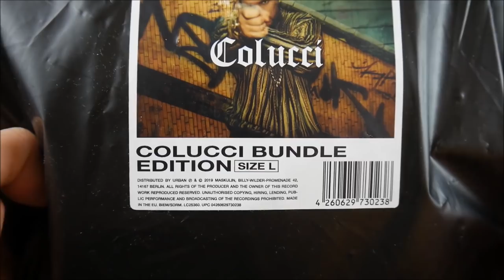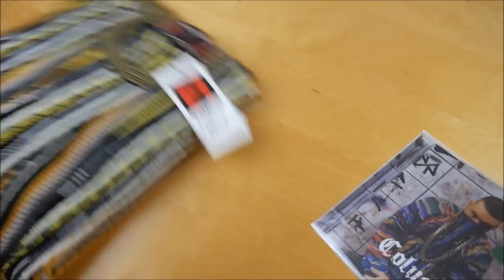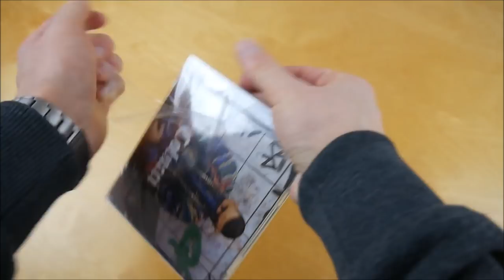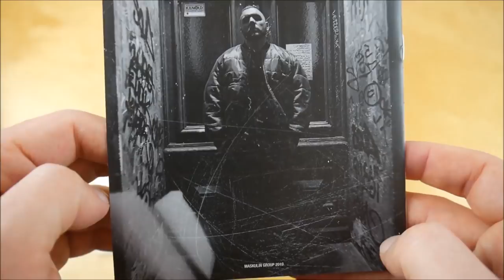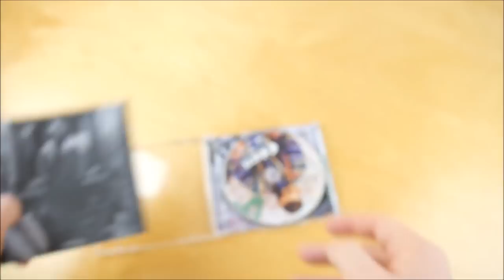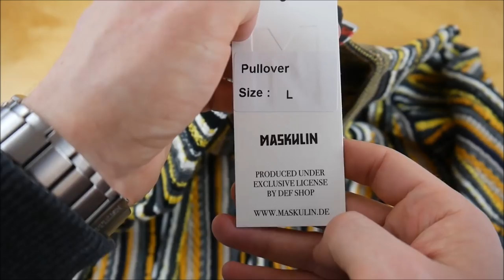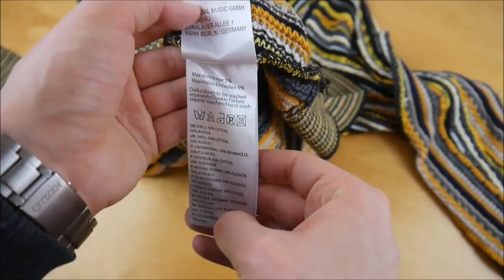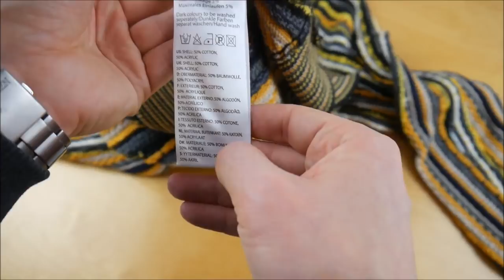Fler - Colucci Bundle Unboxing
In diesem Video zeige ich euch das Colucci Bundle von Fler.
► Hier könnt ihr das Album kaufen:
Mehr von Fler

► ALBUM INFOS
Fler - Colucci
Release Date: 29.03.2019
Kaufpreis: 44,99 €

Colucci Bundle Inhalt:
- Album
- Album Instrumentals
- Sweater (L/XL/XXL)

Colucci Tracklist:
01. Vermächtnis
02. Jedes Gramm
03. Keyless Go
04. Dieser Boy
05. Respektlose Jungs (feat. Farid Bang)
06. Iced Out (feat. Mosenu)
07. Drip (feat. Mosenu)
08. Keinen wie mich
09. Stafford
10. Passiv High (feat. Sido)
11. Legendary
12. Stories (feat. Adel Tawil)
13. Wolke 7 (feat. Bass Sultan Hengzt)
14. S*x Money Murder (feat. Mosenu)
15. Gegenwart
16. Freibad (feat. Mosenu)
17. Gänsehaut (feat. Mosenu)

Colucci Info:
Das Album von Fler erschien am 29. März 2019 über Maskulin.